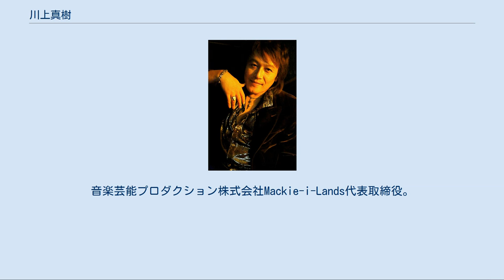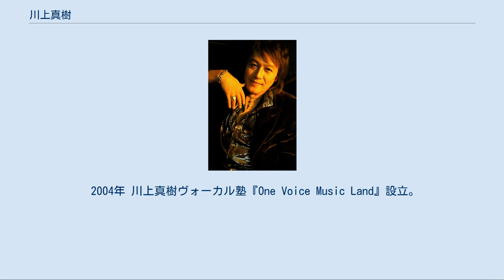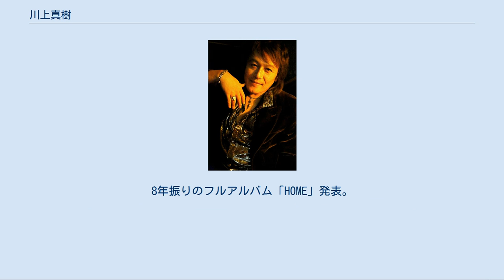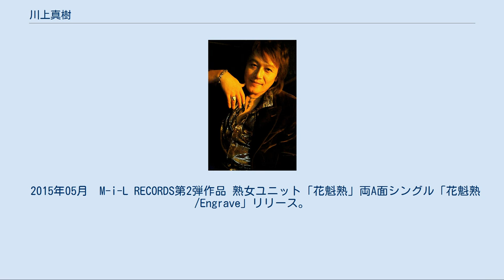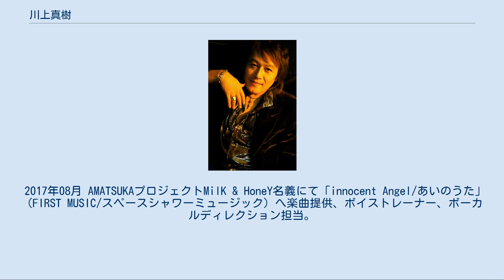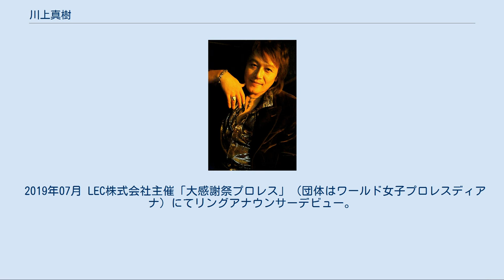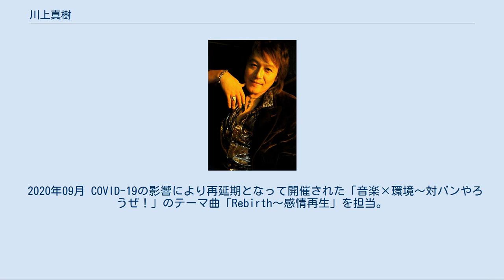川上真樹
川上真樹（かわかみまさき、1969年（昭和44年）10月12日 - ）新潟県三条市出身。
シンガーソングライター、ボイストレーナー。
歌声養成所One Voice Music Land代表。
音楽芸能プロダクション株式会社Mackie-i-Lands代表取締役。
 1992年 ロックバンド『FLOWER-CHILD』のヴォーカリストとして「Hey! Hey! Hey! 」（ミュージックエキスパート/日本クラウン）発表。
 1995年 「Motocross Go Go」（株式会社Namco）テーマ曲担当、日・米・仏同時発売。
 1999年 単身ボストンへ渡米し『House of Blues』等、有名クラブなどに多数出演。
1st Solo Debut CD「Mackie」（ブライトレコーズ)発表。 2000年 Beatmania Ani-songs Mix 「究極戦隊Remix/高速戦隊ターボレンジャー」（発売元：コナミミュージックエンターテインメント/販売元：キングレコード株式会社）発表。
Beatmania Ani-songs Mix featuring 石ノ森章太郎/人造人間キカイダー」（同レーベル）発表。
2nd Solo CD 「It's great to be alive!!」（ブライトレコーズ）発表。
 2001年 『Wild Turkey日本ブルースロック賞』受賞。
 2004年 川上真樹ヴォーカル塾『One Voice Music Land』設立。
 2005年 3rd Cover Album 「Love you my way」（RhythSOL RECORDs）発表。
 2006年 4th Solo Album 「Scene's all gone」(Mackie's cafe Labels）発表。
 2007年 ドワンゴアーティストプロダクションにてボイストレーナー契約。
人気声優南條愛乃らを担当。
 2008年 同郷同世代のシンガーソングライター盟友TSUNTAと5th Duet Album 「Listen」（MY RECORDS）発表。
 売上金の一部を新潟県へ寄付。
 2008年 鹿児島県肝属郡肝付町の合併記念ソング「きもつき音頭」歌唱担当。
 2008年 冠ラジオ番組「川上真樹のMakcie's Cafe」スタート（燕三条FM/新潟） 2010年 「It’s great to be alive!!」が「歯医者さんへ行こう！」（スカイパーフェクトTVサイエンスチャンネル）OPに起用。
 2011年 「The sounds of a river」が「感じる絆」（コールマン社）シネマＣＭソングに起用。
 2012年 アイドルグループベイビーレイズ ボイストレーナーを担当。
 2012年 堀江淳プロデュースによりデビュー20周年記念シングル「True eyes/闇を越えて」リリース。
 2012年 佐藤ひらり初シングル「みらい/そらたかく」総合プロデュース。
売上金100万円を全額あしなが育英会へ寄付。
 2013年 複合型高齢者介護施設『しずか荘』音楽の達人就任（～2014年） 2014年 音楽プロダクション 株式会社Mackie-i-Lands（マッキーアイランズ）設立。
 2015年 自社レーベルM-i-L RECORDS設立。
8年振りのフルアルバム「HOME」発表。
OP「Wild Side Of The Story」がマルソー株式会社創立60周年記念ＣＭソングに起用。
 2015年03月　「いくじなし/さくらしめじ」楽曲提供（作詞）。
ボイストレーナーを担当。
 2015年05月　M-i-L RECORDS第2弾作品 熟女ユニット「花魁熟」両A面シングル「花魁熟/Engrave」リリース。
 2015年08月 絆診療所（福島県南相馬市）にて慰問コンサート開催。
義援金寄付（～現在も継続中） 2015年09月 M-i-L RECORDS第3弾作品 祖父は不滅の69連勝という大記録を誇る第35代横綱「双葉山」女優の「穐吉次代」CDシングル「両国浪漫 夢模様/双葉山おじいちゃまへ」リリース。
 2016年04月「三条の英雄・世界のジャイアント馬場を名誉市民にする会」の会長として署名活動、同年9月5日に馬場（本名：馬場正平）は名誉市民に選定される。
 2016年11月 M-i-L RECORDS第4弾作品「やまうちみゆ」配信デビューシングル「きゅきゅがーる/きっ...